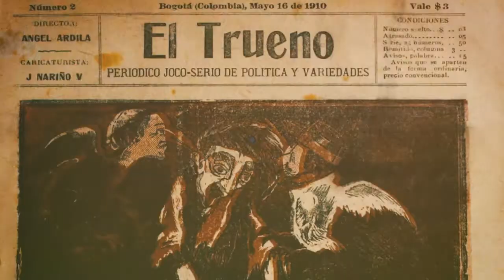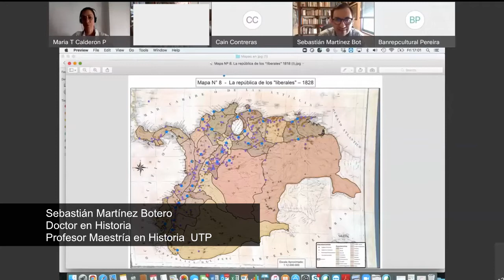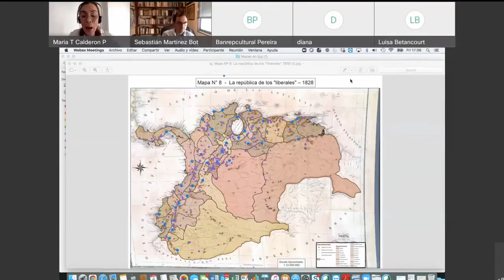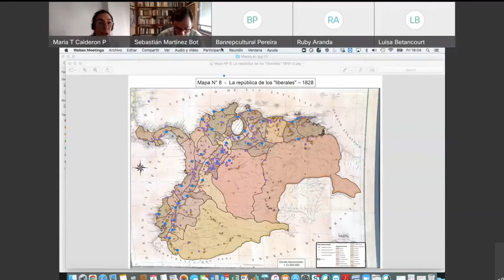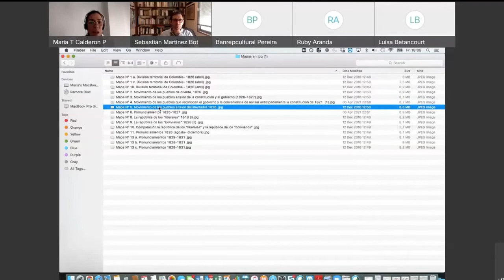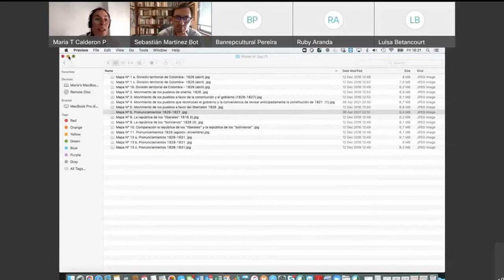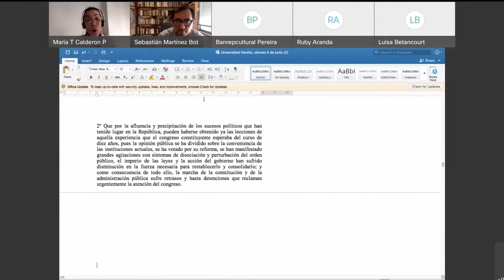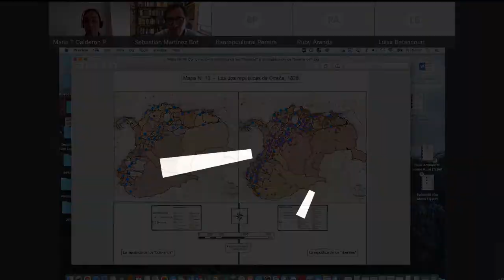Conferencia | La constitución de 1821 y su impacto sobre la gobernabilidad de la república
Actividad realizada por el Centro Cultural del Banco de la República de Pereira.
Conferencia de apoyo a la exposición Bicentenario.
Invitada:  María Teresa Calderón Pérez.
Actividad en asocio con la Maestría en Historia de la UTP.

Explora más de BanrepculturalPereira